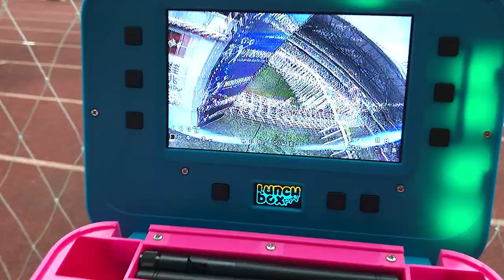FAI DRONE WORLD CHAMPIONSHIPS - DAY 2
Day 2 of the FAI Drone World Championships was a tonne of fun! Love seeing all my old friends and making new ones. The opening ceremony was amazing :) Check out my 3rd video for the full Live Stream Footage of the opening ceremony.